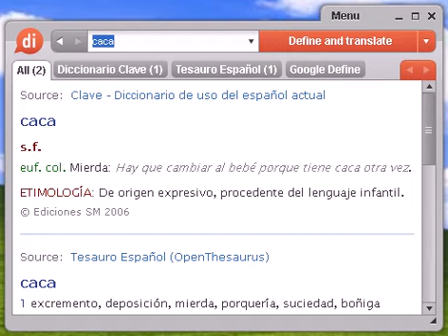Definición de caca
caca, diccionario, definición, significado, español, castellano, dixio, cacas